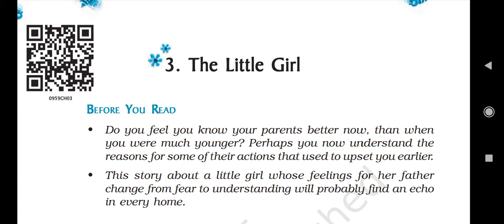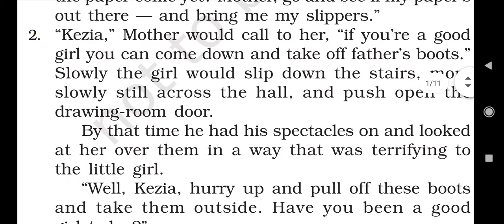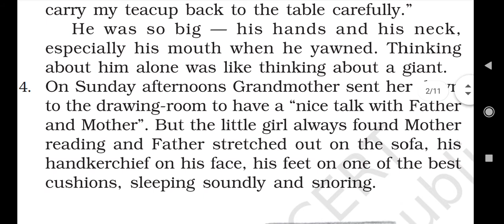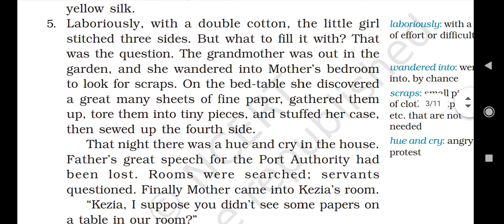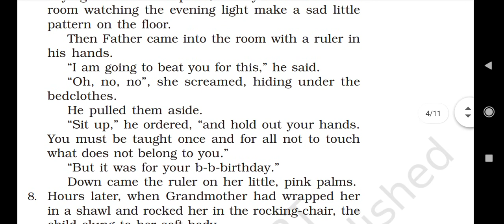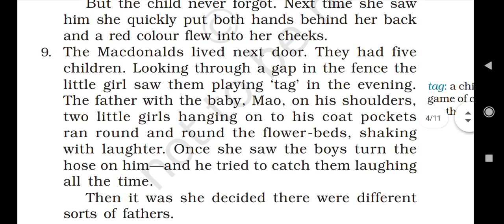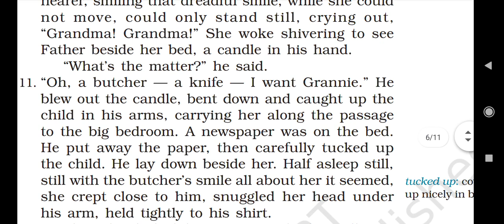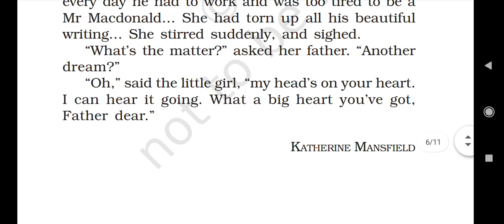class 9th chapter 3 The little Girl